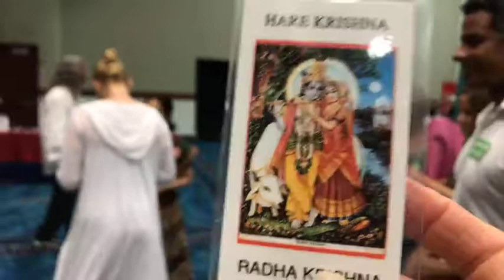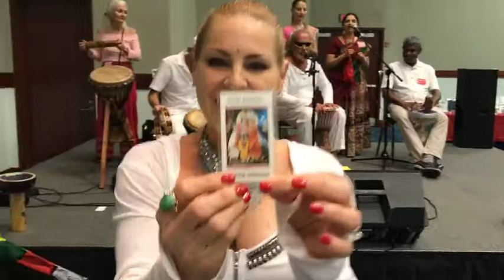CFCS2036-10/14/17@NEW Life Expo w/"LIVE"Music w/Doug Tessler~Happy&Jen&HareKrishnas-10of11